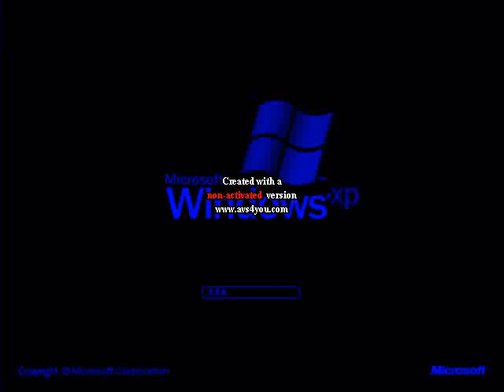Windows XP Logo 2001 2014 in Blue Out